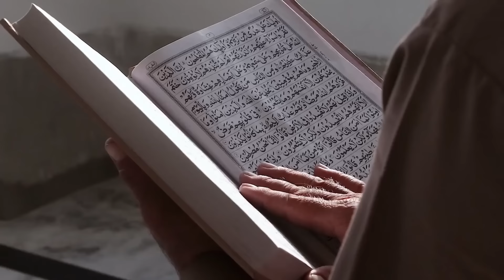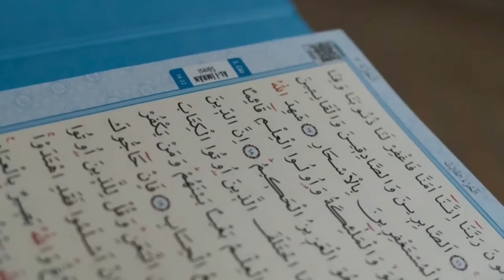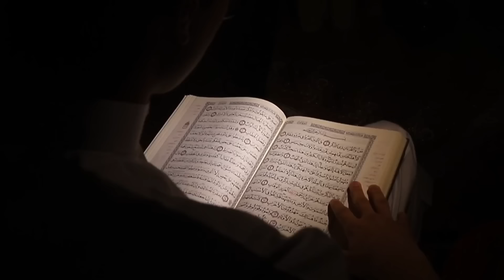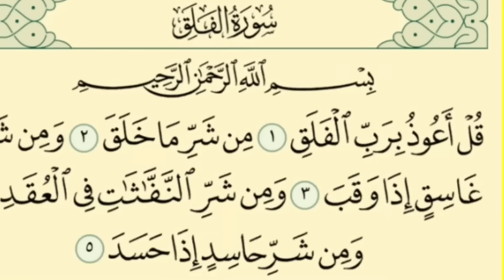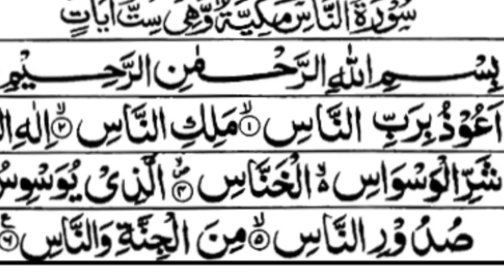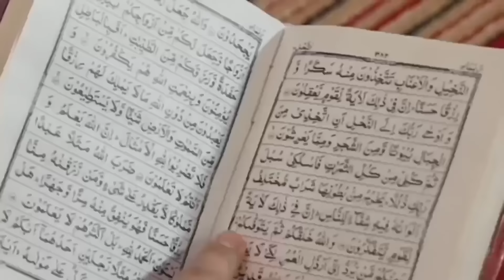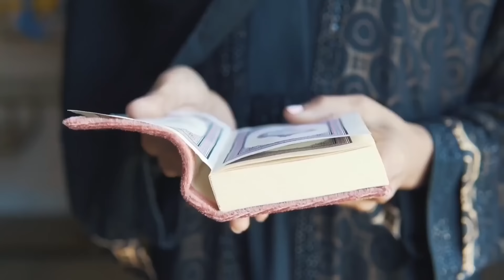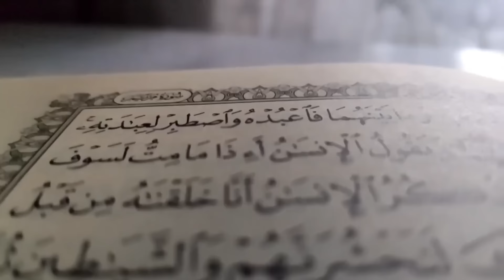Baal Lambe Kale Aur Mazbut Karne Ke Liye Iss Surah Ko Sirf 7 Din Ese Parhlo | Wazifa For Hair Loss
100% कामयाबी का राज़ नमाज़ में है।

जरूर करे।

अल्लाह हाफिज़
(Faid Malik)